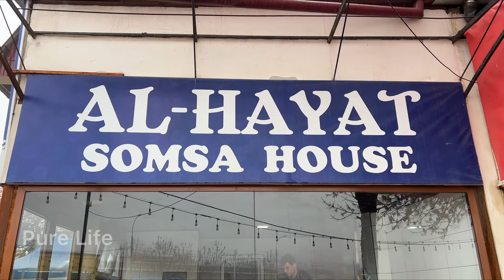Favorite Street Food in Uzbekistan | Meaty Tandoor Samosa | Pure Life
One of the most popular street foods in Uzbekistan
one is this Samosa cooked in Tandoor.
This dish has its own delicious taste and is inexpensive.
Today we will try with you how to prepare and taste this dish.
We will show you the best.